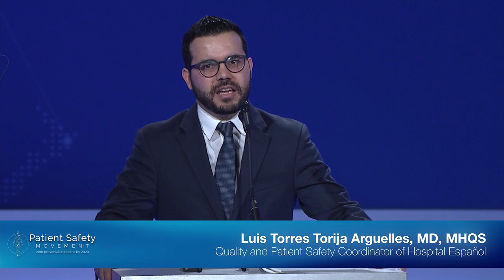Hospital Español Commits to Systemic Change to Improve Patient Care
Luis Torres Torija Arguelles of Hospital Espanol acknowledges that patient safety concerns is not at the fault of the individual, but it is the fault of the system. Hospital Espanol is recognized as a five-star hospital due to the implementation of the Actionable Patient Safety Solutions. Hospital Espanol has made commitments around Hand Hygiene, Incident Reporting, Airway Management, Fall Prevention, Person and Family Engagement, CLABSI, Neonatal Safety, CCHD, Pediatric Drug Events, Unplanned Extubations, Hand-off Communications, VAP, Medication Safety, Medication Errors, Cardiac Events, and Embolism.